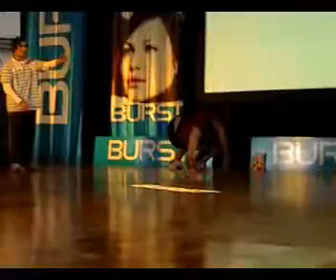Hybrid Formz vs Deep Smell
Battle State Breakin Comp Canberra